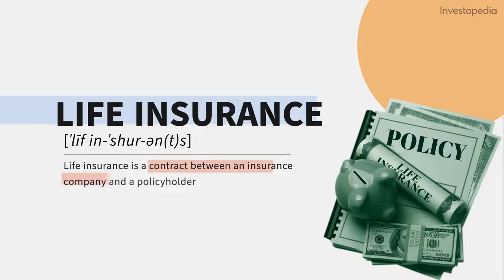Life Insurance Guide to Policies and Companies || Info verse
Life insurance is a contract between an insurer and a policy owner. A life insurance policy guarantees the insurer pays a sum of money to named beneficiaries when the insured dies in exchange for the premiums paid by the policyholder during their lifetime.
Types of Life Insurance
Many different types of life insurance are available to meet all sorts of needs and preferences. Depending on the short- or long-term needs of the person to be insured, the major choice of whether to select temporary or permanent life insurance is important to consider.
Term life insurance lasts a certain number of years, then ends. You choose the term when you take out the policy. Common terms are 10, 20, or 30 years. The best term life insurance policies balance affordability with long-term financial strength.
Decreasing Term Life Insurance—the decreasing term is renewable term life insurance with coverage decreasing over the life of the policy at a predetermined rate.
Convertible Term Life Insurance—convertible term life insurance allows policyholders to convert a term policy to permanent insurance.
Renewable Term Life Insurance—is a yearly renewable term life policy that provides a quote for the year the policy is purchased. Premiums increase annually and are usually the least expensive term insurance in the beginning.
Permanent life insurance
Permanent life insurance stays in force for the insured’s entire life unless the policyholder stops paying the premiums or surrenders the policy. It’s typically more expensive than term.
Whole Life—whole life insurance is a type of permanent life insurance that accumulates cash value. Cash-value life insurance allows the policyholder to use the cash value for many purposes, such as a source of loans or cash or to pay policy premiums.
Universal Life—a type of permanent life insurance with a cash value component that earns interest, universal life features flexible premiums. Unlike term and whole life, the premiums can be adjusted over time and can be designed with a level death benefit or an increasing death benefit.
Indexed Universal—this is a type of universal life insurance that lets the policyholder earn a fixed or equity-indexed rate of return on the cash value component.
Variable Universal—with variable universal life insurance, the policyholder is allowed to invest the policy’s cash value in an available separate account. It also has flexible premiums and can be designed with a level death benefit or an increasing death benefit.